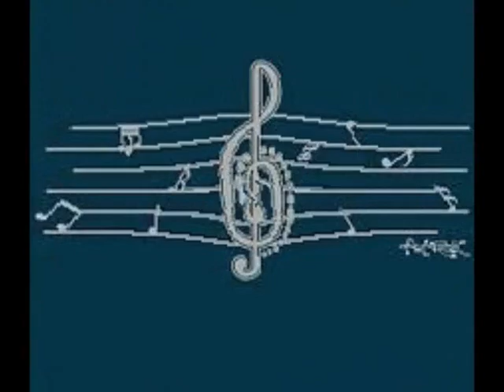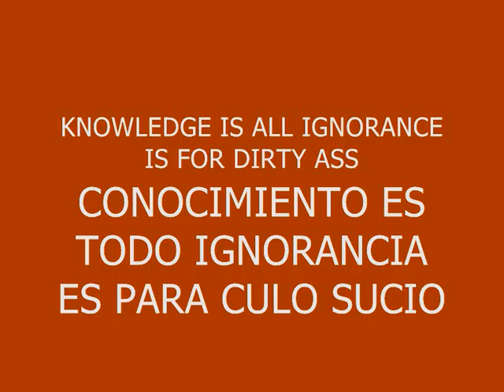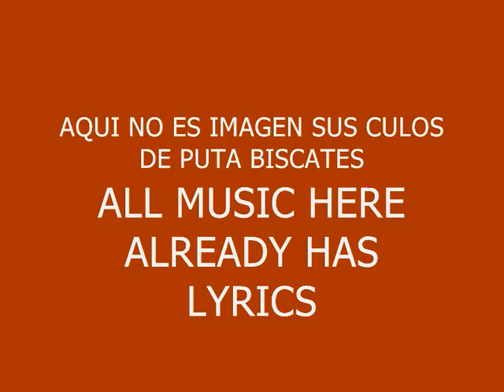MUSIC 241-SUPER WEIGHT-PRODUCED IN MY PLAYSTATION 2 MARVOK345